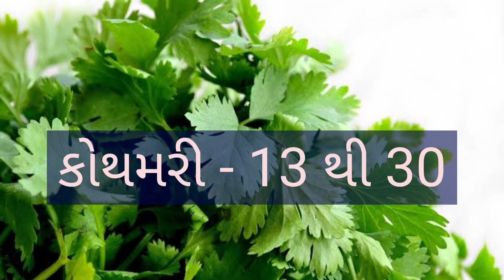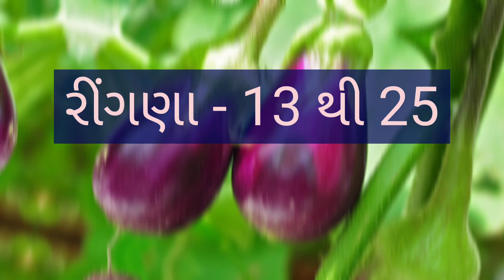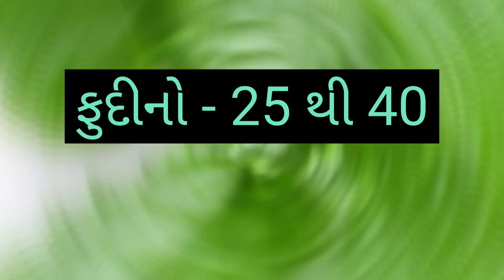today Amareli vegetable market price /અમરેલી શાક માર્કેટ‌ ના ભાવ /amareli shakbhaji na bhav